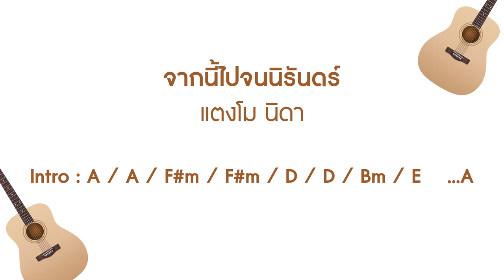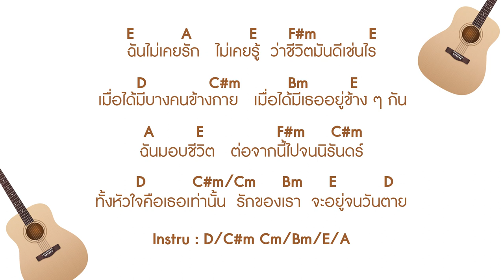จากนี้ไปจนนิรันดร์ คอร์ด แตงโม นิดา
จากนี้ไปจนนิรันดร์   แกะคอร์ด โทนของ แตงโม นิดา ไม่ต้องใช้ Capo เล่นตามได้เลย